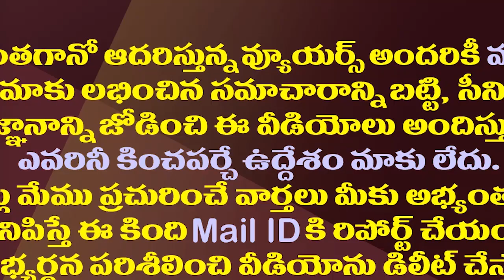టీడీపీ పుట్టిముంచిన గంటా వీడియో..ఆటాడుకుంటున్నవైసీపీ|VijayaSai Reddy Satires On TDP With Ganta Video